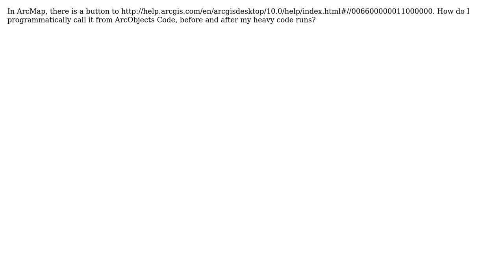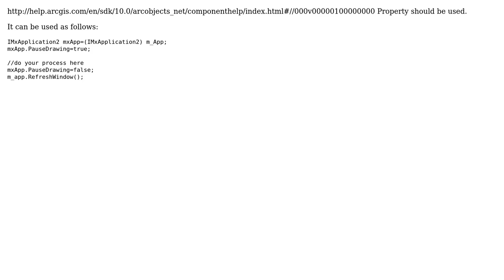GIS: How to programmatically Pause the drawing of the Map?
With thanks & praise to God, and with thanks to the many people who have made this project possible! You are responsible for your own actions.